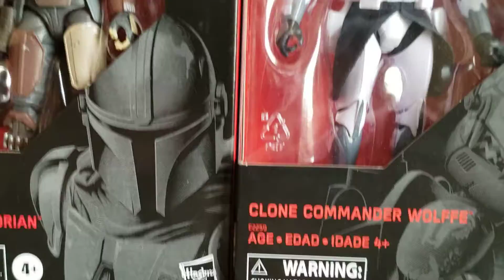EDMONTON TOY HUNT PART 2 WHAT DID I GET ???